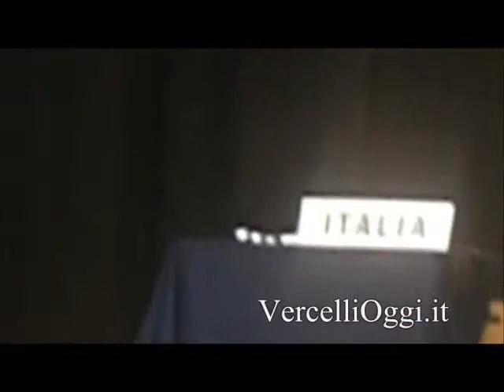SCHERMA - Il Trofeo "Marcello e Franco Bertinetti" va alla squadra ungherese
I giudici di gara hanno assegnato domenica 6 maggio il 45° trofeo Marcello e Franco Bertinetti alla squadra ungherese, che vince per sole 2 stoccate, 112 per l'Ungheria- 110 per l'Italia, una gara avvincente, ricca di colpi di scena